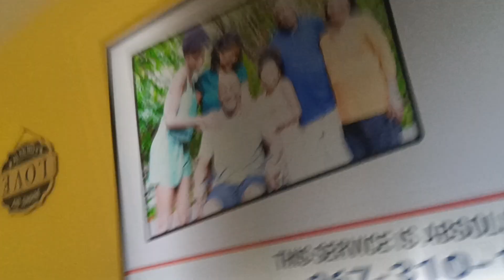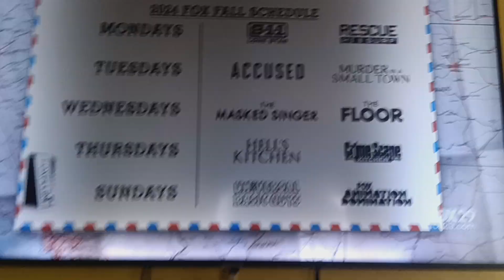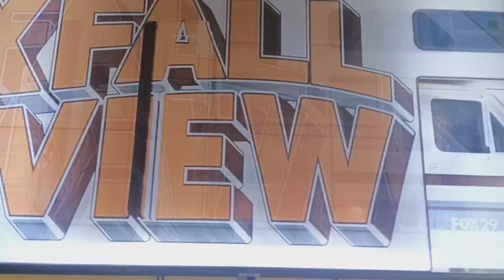FOX Commercial Break Sunday August 25 2024